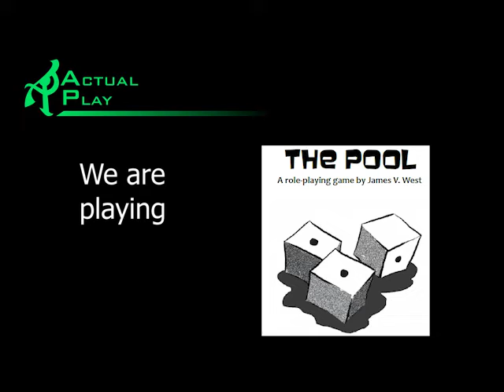The Pool SF session 3 part 5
Peaceful solutions. Part 5 of 6.